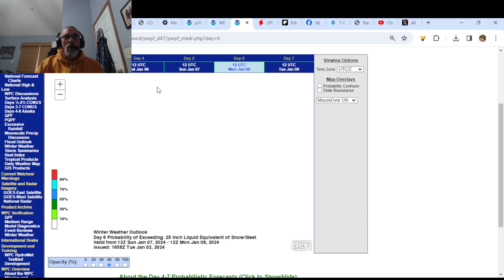Weather in 5 Snow & Rain for the Weekend & a Major Wind & Rain Storm Next Tuesday into Wednesday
Weather in 5 1/2/2024 Weather models are closing in on the plan for a storm system in the Eastern US this weekend. Also we have a major storm that will develop in Texas and head for the Great Lakes, and this is setting up for a strong wind and rain event for the Eastern US Tuesday into Wednesday of next week.